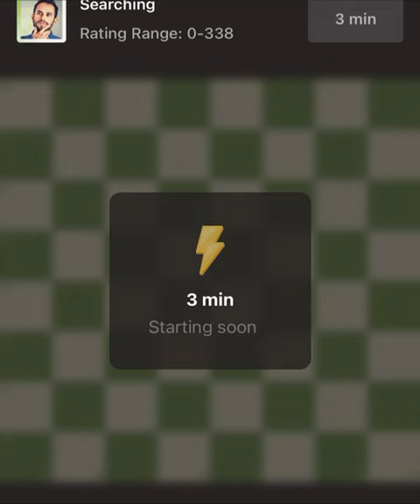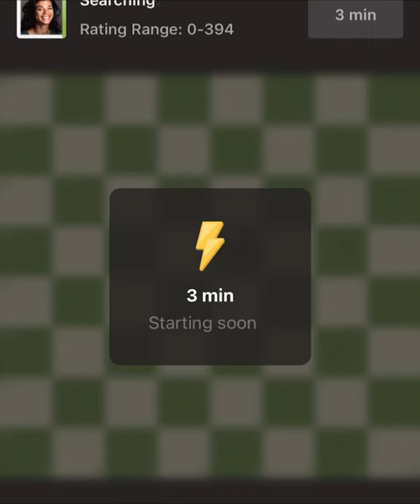Speedrun blitz#1 (100-200)